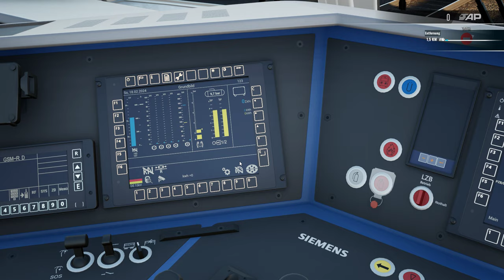Train Sim World 4 | Folge 80 | Railjet in Österreich | Commnunity Wunschszenario | BR 193 | TSW 4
In diesem Video habe ich ein Wunschszenario umgesetzt...

Viel Spass..